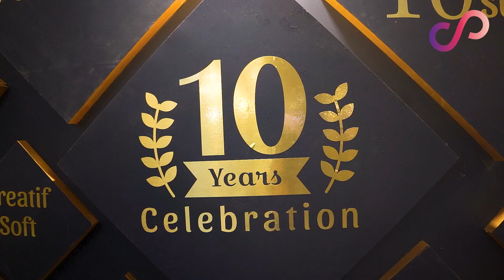CreatifSoft's 10th Year Anniversary & Awards Night - Event Highlights 2024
Dive into the glitz of CS's 10th Year Anniversary Celebration and Awards Night. 🏆
Join us as we showcase the stars of our workplace, celebrating their extraordinary contributions and achievements. From red carpet moments to heartfelt speeches, this video is your backstage pass to an unforgettable evening of recognition and appreciation. Get ready to be moved, inspired, and entertained by the incredible talent and dedication within our office community.

Enjoy the video as we shine a spotlight on excellence.